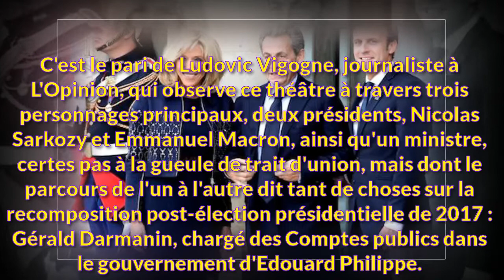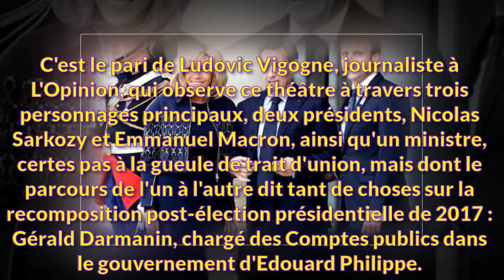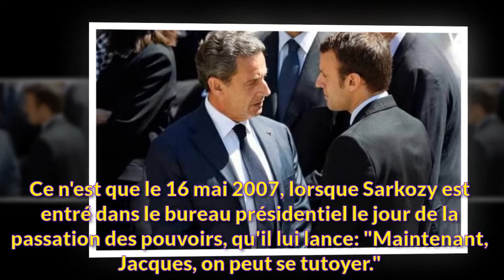Sarkozy : "Macron est meilleur que moi... même pour faire des conneries"